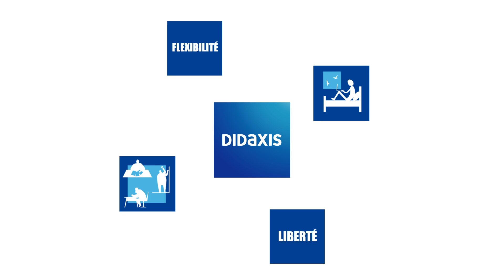Didaxis : la solution pour travailler en toute indépendance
Didaxis s'adapte à votre vision du travail, c'est la solution pour votre reconversion.

Travailler sans contraintes et concentrez-vous sur votre métier, franchissez une nouvelle étape vers plus de liberté et de flexibilité !